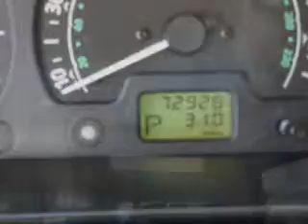2004 Land Rover Discovery - Wharton NJ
Year: 2004
Make: Land Rover
Model: Discovery
Trim: SE
Engine: 4.6 liter 8 cylinder 16 valve
Transmission: 4-Speed Automatic
Color: Green
Mileage: 72928
Address:
214 RT 15 South